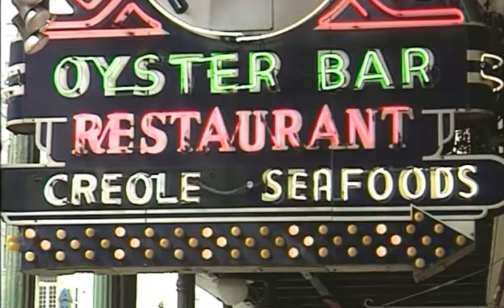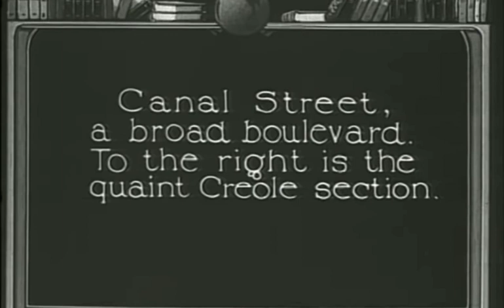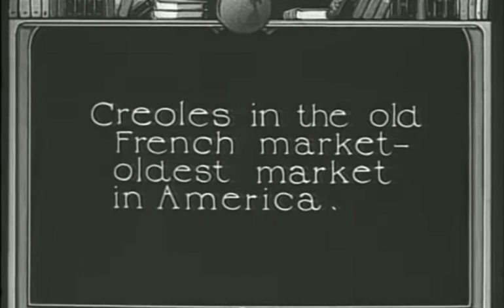FrenchCreoles FrenchCreolesLouisiana documentary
The purpose and character of the use, is for nonprofit educational purposes.